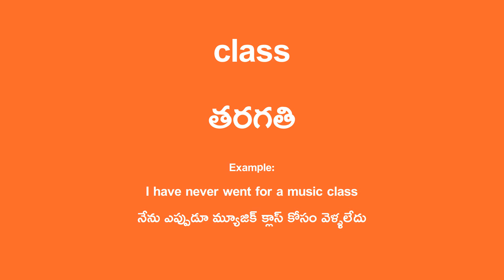class Meaning in Telugu - తరగతి English Translation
class Translation in Telugu.

Example Sentence:
I have never gone to a music class
నేను ఎప్పుడూ మ్యూజిక్ క్లాస్ కోసం వెళ్ళలేదు